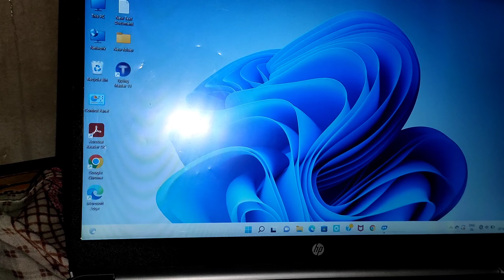Aaj ye kya ho gaya gym mai 😱ll pura gym me paani paani ll back workout gone wrong 😫 ll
Aaj ye kya ho gaya gym😱ll pura gym me paani paani ll back workout gone wrong 😫 ll